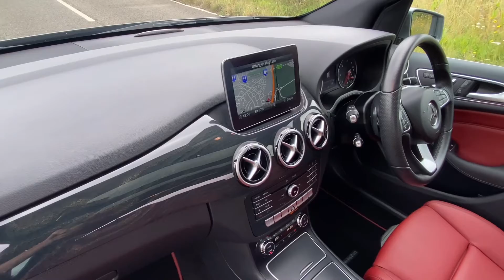Mercedes Benz B200D Exclusive Edition Plus OV18 CYC